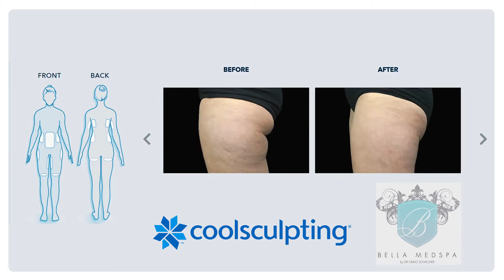Get Up To 50% Off Coolsculpting For A Limited Time At Bella MedSpa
For a limited time you can receive up to 50% Coolsculpting at Bella MedSpa

Targeted Fat Reduction

Reduce excess fat with Coolsculpting procedure at Bella MedSpa. You'll be able to get rid of fat from various areas of your body, including your abdomen, thighs, and more. Best of all, no recovery time is necessary.

Eliminate Fat and Fear No Mirror

Coolsculpting is a noninvasive technology that uses controlled cooling to freeze and eliminate unwanted fat cells without surgery or downtime. This remarkably safe technology will allow you to see noticeable results as early as one month after your first session. Enjoy the lean and toned body you have always wanted through this safe and effective fat reduction procedure.

Bella MedSpa
53 Court Street
Westfield, MA 01085